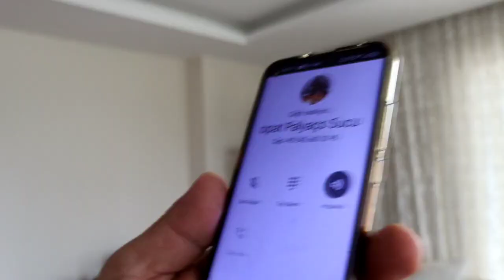Eyvah Yaşlı Cadı Amca Psikopat Palyaçoyu Kaçırıp Komik Falaka Uyguladı